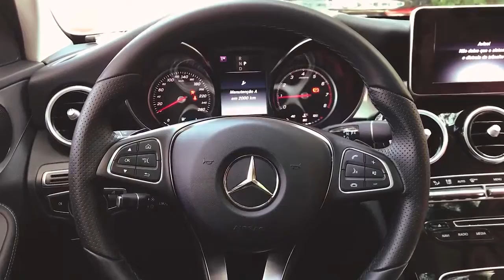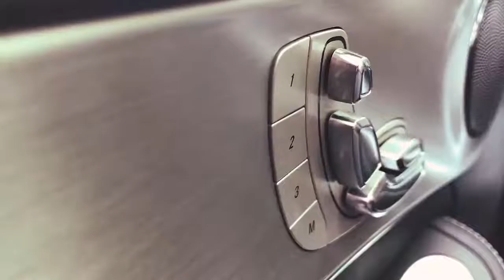MERCEDES C300 - AVALIACAO COM FINARDI